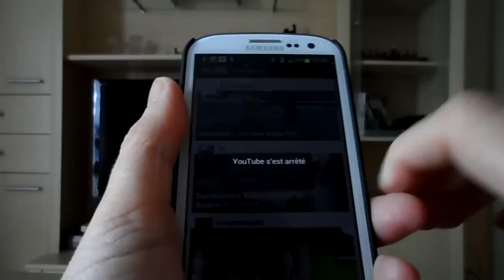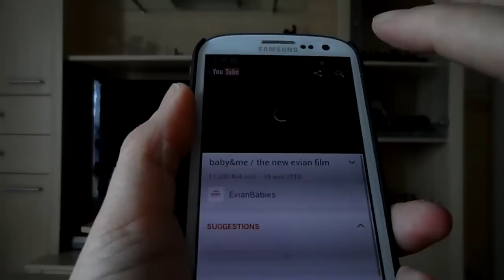SMARPHONE PROBLÈME APPLICATION YOUTUBE .📲🤔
Kit Streamer 📷
Kit Streamer 🎙
Kit Streamer 💽

Depuis plusieurs jours, je n'arrive plus à lire la moindre vidéos dans l'appli officielle Youtube, lorsque je suis connecté

il marque (un problemes c'est produit au niveau du reseau 500 )

 format video non compatible

youtube la mise a jour version 4.4.11

Merci d'avance pour vos réponses et pour votre aide.